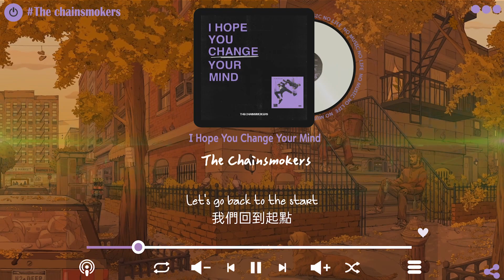《我希望你能改變想法》The Chainsmokers - I Hope You Change Your Mind (英繁中字) lyrics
由Andrew Taggart和Alex Pall組成的老菸槍雙人組 (The Chainsmokers) ，與海爾希合作的歌曲《Closer》更在《告示牌》百大單曲榜獲得了冠軍~  他們再發行完第三張專輯與巡演後,決定休息2年,重新審視對音樂創作目的
終於在經過2年沉寂後，霸氣回歸推出第4張專輯《So Far So Good》!
jIE 13: hi guy 各位觀眾  這是我第六部音樂翻譯影片,這次選擇我很喜歡的DJ The Chainsmokers  大部分的人認識它們應該都是從closer 這首歌吧, 我的話是聽了他們的其中一首ROSES , 就很喜歡他們的風格,從國中開始聽到現在已經大學 轉眼間就過了好久了呢~

簡單介紹這張專輯《So Far So Good》標題命名與靈感，是由1995年法國電影《恨 La Haine》讓The Chainsmokers 從中的名言找到了樂觀態度,
並送上一張充滿積極態度且具正面能量的作品。那請大家享受囉~~

𝙏𝙝𝙚 𝙘𝙧𝙚𝙖𝙩𝙤𝙧 𝙬𝙝𝙤 𝙙𝙞𝙚𝙙 𝙬𝙞𝙩𝙝𝙤𝙪𝙩 𝙡𝙞𝙨𝙩𝙚𝙣𝙞𝙣𝙜 𝙩𝙤 𝙢𝙪𝙨𝙞𝙘!!😎 😎

(*hi,目前英文還不太熟悉，
或許有些句子可能會翻譯錯誤，或是不太順暢，
歡迎你在底下留言更正，感謝!!)
(*hi, I am not very familiar with English at present,
Maybe some sentences may be mistranslated or not smooth,
You are welcome to leave a message below for corrections, thank you!!)
追蹤原作者𝐅𝐨𝐥𝐥𝐨𝐰 𝐭𝐡𝐞 𝐨𝐫𝐢𝐠𝐢𝐧𝐚𝐥 𝐚𝐮𝐭𝐡𝐨𝐫🌼🌼🌼
The Chainsmokers

designer Artist : (the chainsmokers  lofi封面設計師):
Keebs: